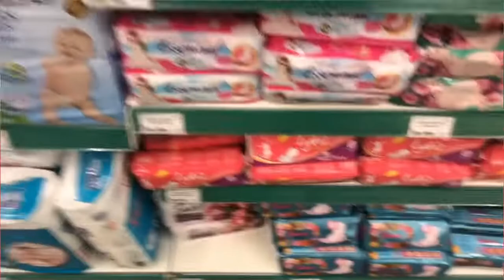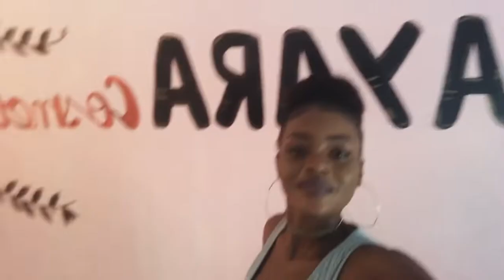Daily VLOG | Weekend Vlog | Night out , mini workout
Spend the weekend with me hope you enjoy this Vlog and continue to stay active in the comment section. XOXO 😘

Deixa um comentário 😘 beijinhos